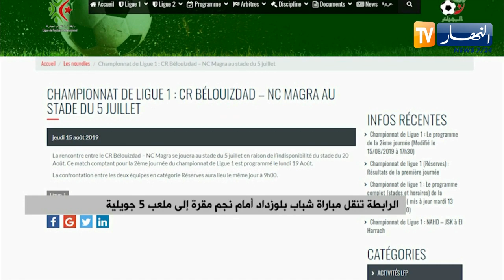الرابطة تنقل مباراة شباب بلوزداد أمام نجم مقرة إلى ملعب 5 جويلية